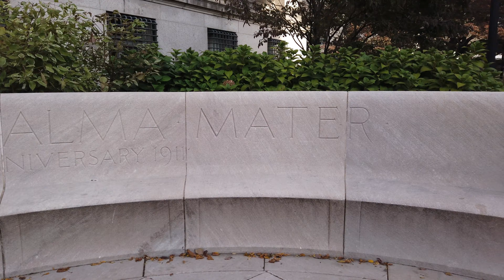COLUMBIA UNIVERSITY | A Walk Through Campus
Columbia University is in upper Manhattan. The university is one of the best universities of the world and the campus is beautiful.

Recorded - 25 October 2020, around 11am